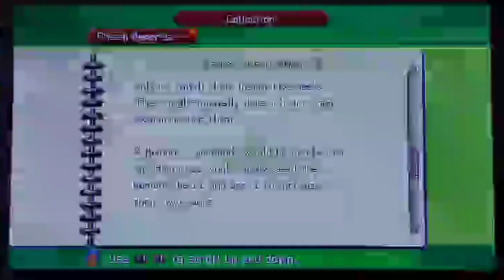Kingdom Hearts 2 Episode 44 Jack Skellington & Christmas ⛄🎄😱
This is the 44th Episode of my Kingdom Hearts 2 Playthrough Where Sora & Company Visit Halloween Town Again & It's Decorated in. Christmas Stuff? What's Going on, Well Let's Find Out in This Episode.